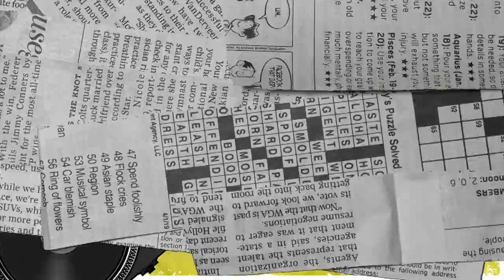Marcel Radhival, Sosok Pesulap Merah Misterius yang Viral Bongkar Trik Gus Samsudin Inilah Profil Le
TRIBUN-VIDEO.COM - Pesulap yang dikenal dengan nama Pesulap Merah itu mendadak viral setelah menantang Gus Samsudin, untuk membuktikan teknik sulapnya.

Dalam sebuah pemberitaan, Pesulap Merah membongkar teknik sulap palsu yang dilakukan oleh Gus Samsudin saat hadir ke podcast Deddy Corbuzier.

Siapa dia?